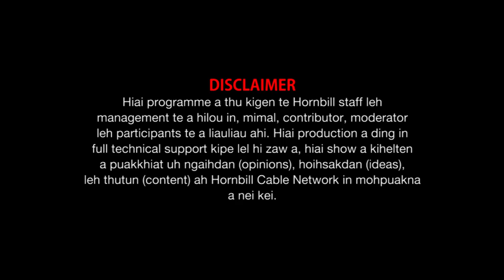Weekend Horn Interview Ralkapthanga Pathian nasepna dangdai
Property of Hornbill Cable Network
Local Programme  @Dec 12, 2020.